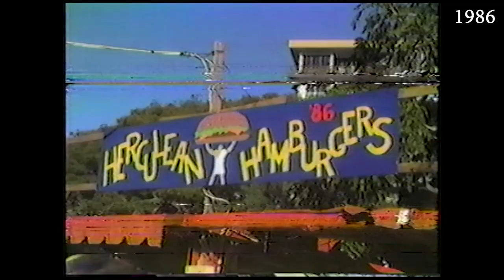Punahou Traditions - Carnival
The tradition began in 1932, when, during the Depression, Academy students hosted an "Oahuan Campus Carnival" to raise money for the yearbook. Held on Rice Field, it took place early one Friday afternoon in April and lasted until late evening, with the usual Carnival fare and games. In the end, they raised $240 for the Oahuan. In 1936, the PTA and the junior class banded together and introduced the first Carnival rides.

Today, Carnival is a monumental effort taken on by the junior class and supported by hundreds upon hundreds of student, parent, faculty/staff and alumni volunteers. For the juniors, it is a valuable bonding experience and an opportunity for many to practice leadership and collaboration. For others, it's an annual opportunity to support financial aid and reconnect with old friends, or make new ones.